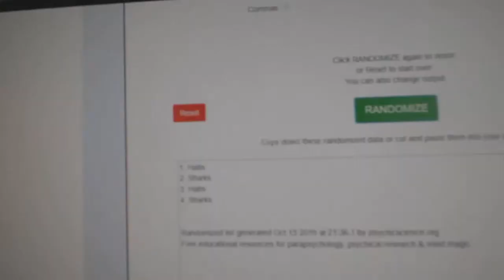Multi Randoms - C&C GB #10,246